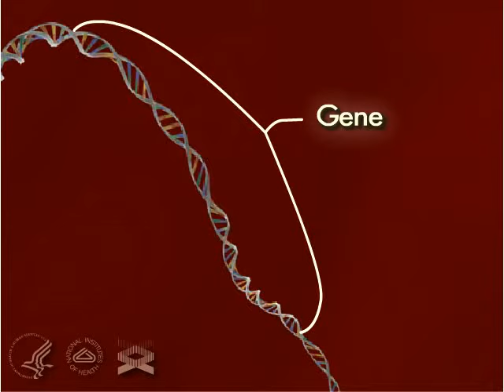Gene 3-D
A 3-D movie that journeys into the human cell revealing a gene.